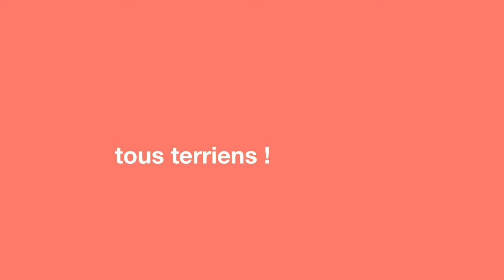Maraîchage sur sol vivant : visite de la ferme de Cagnolle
Leçon de maraîchage sur sol vivant (MSV) à la ferme de Cagnolle. Cette micro-ferme autonome a adopté les principes de la permaculture pour les adapter au maraîchage bio intensif : sans produits de synthèse, optimiser les techniques pour produire plus sur une surface limitée, et ainsi augmenter la rentabilité pour les paysans tout en garantissant des prix abordables pour les consommateurs.

La clé : redonner vie au sol. Benoît Le Baube et Carmen Bobon ont réussi leur pari. En cinq ans, ils ont stocké 7 points de matières organiques, passant de 1,4% à 8,8%. Et leur méthode inspire des milliers de personnes à travers leur chaîne YouTube @LaFermedeCagnolle et les formations qu'ils donnent à la ferme et qui attirent une diversité de profils, y compris des agriculteurs conventionnels soucieux de changer leur approche du travail du sol.

Dans cette vidéo, Benoît me montre les grands principes du maraîchage sur sol vivant :
1) Redonner vie au sol
2) Couvrir le sol en permanence

C'est la première vidéo d'une série que je commence sur les alternatives au travail du sol, le maraîchage sur sol vivant (MSV) et l'agriculture de conservation des sols (AC ou ACS).

L'agriculture est source de solutions. C'est ce qui m'anime pour la série « Tous Terriens ! » : montrer que des agricultrices et agriculteurs passionnés plantent chaque jour des petites graines de solutions. Je m’efforce de présenter les bons exemples, dans l’espoir d’inspirer le plus grand nombre, producteurs et consommateurs, et de mettre en avant des solutions pour une agriculture durable et responsable.

Si vous habitez près de Belvès, dans le Périgord, vous pouvez commander les paniers de la ferme de Cagnolle en suivant ce lien :

Réagissez, commentez, partagez.